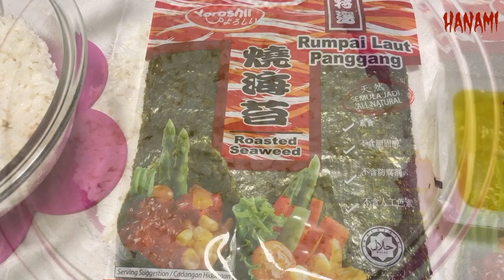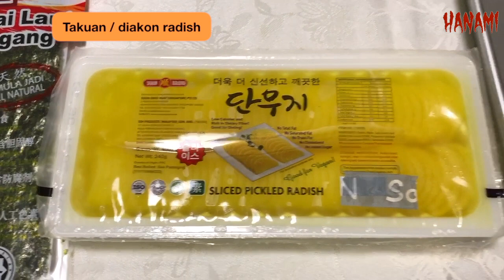Korean food kimbap recipe | 韓国風海苔巻きキンパ | 韩式紫菜包饭 【hanami】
Ingredients:
rice. - sesame oil - sesame seed - nori / dried seeweed - takuan / diakon radish -chicken sausages carrot - spinach - beef - BBQ SAUCE - soy sauce - salt - egg

Location:
Penang, Malaysia